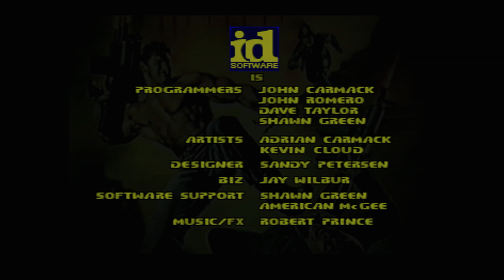XRGB Mini 1080P With Perfect SCANLINES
Re-uploaded to see if quality will not take a hit.

I have been wanting to test my new 1080P scanline filter for quite some time. But due to work being to hectic and not having the right hardware to record at 1080p without stuttering I could not do it. Finally I can record at 1080p 30fps or 60 fps. But since my goal is to show scanlines in 1080p I did not feel it a necessity to go 60fps. Anyways there seems to be a misconception about how LEDs cannot produce true blacks like a CRT and that is why scanlines are hard replicate on a modern set. That is not entirely true!!! And in some cases the LED produces a much stronger black then a CRT could ever. (In Some Cases) The main problem with scanline generators is that they simply draw lines over the image. I decided to take a different route and was able to produce scanlines in post processing by replicating the CRT. In other words... I did not draw lines over the image!!! These scanlines are where I chose the raster not to be drawn. This creates true black lines! Just the way you would see them on a RGB monitor like mine. I have the scanlines pixel perfect. Go ahead pause and take a look close. Take a screenshot! But make sure you do it in 1080p! Not windowed, or on a monitor that cannot handle 1080p. Make sure your smart phone can handle 1080p! If you are not viewing at true 1080p then this will not look right! The reason I am doing this is to attempt to show scanlines as perfect as possible through youtube. To show people what 240p was suppose to look like. With that said. I believe the XRGB mini could possibly do this with a proper firmware. Cause as you can clearly see... IT IS POSSIBLE! It looks even better then 720P with scanlines! I also want to make it clear that I only like scanlines in 240p content. I hate then on 480p and higher resolutions because they never had them! I am replicating the behavior of 240p. Scanlines are very much a part of the actual look of low rez raster graphics.

I have a bit more time now and I do plan to make a real video here soon.